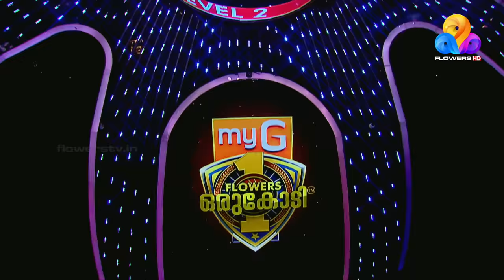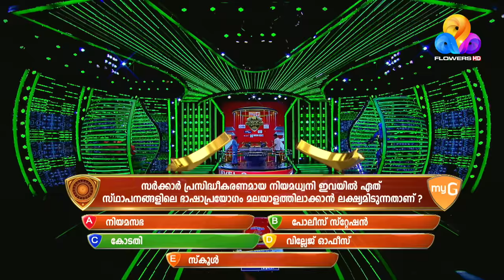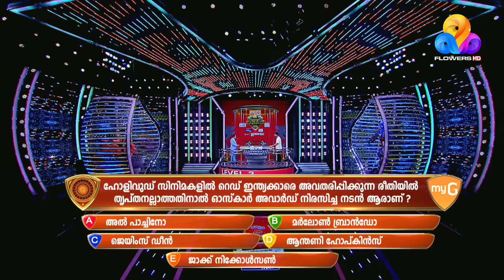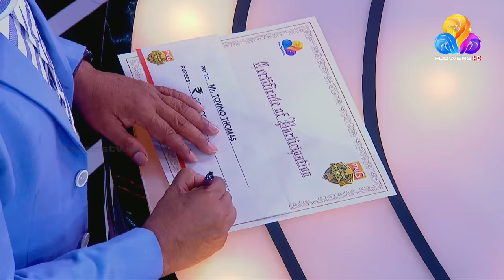ഫ്ളവേഴ്സ് ഒരുകോടി വേദിയിൽ മനസ് തുറന്ന് പ്രിയനടൻ ടൊവിനോ തോമസ് | myG Flowers Orukodi | Ep# 282